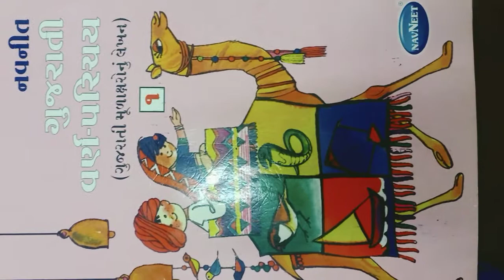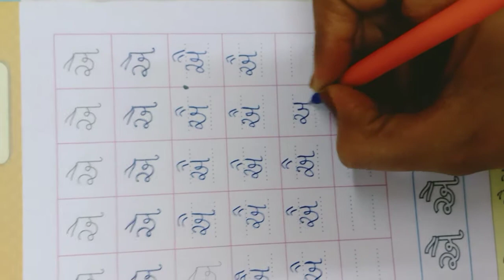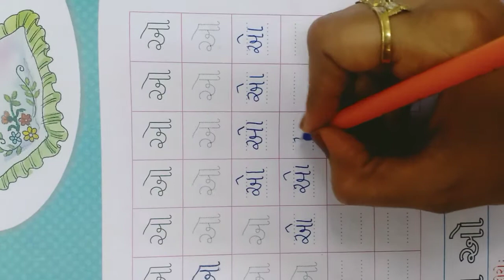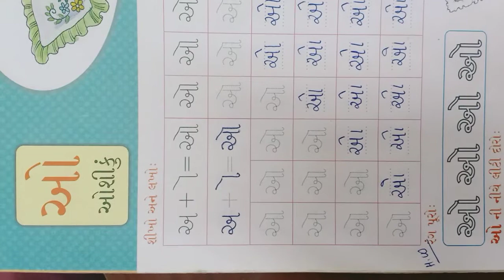ધો.૧. વિષય - ગુજરાતી. "ઐ" અને "ઓ"